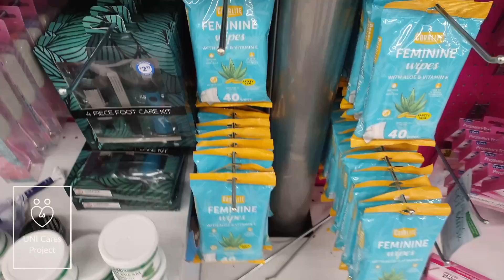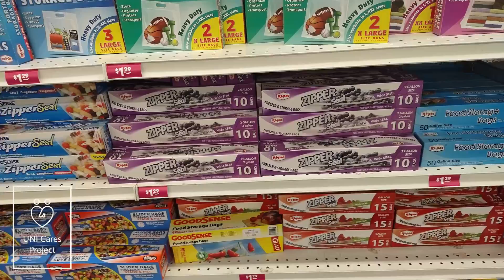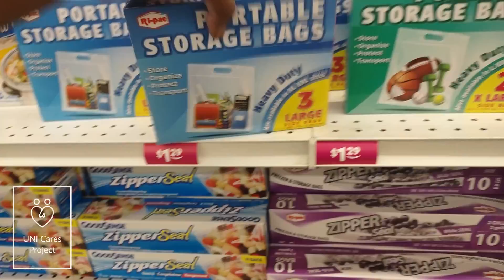UNI Cares Hygiene Packs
wecandobetter hereforthecommunity  payitforward
wecandobetterlv
wecandobetterlasvegas
fortheleastofthose
unicaresproject
unicaresprojectlv
unicaresprojectlasvegas
Iammybrotherskeeper
gorillakindness
yesican